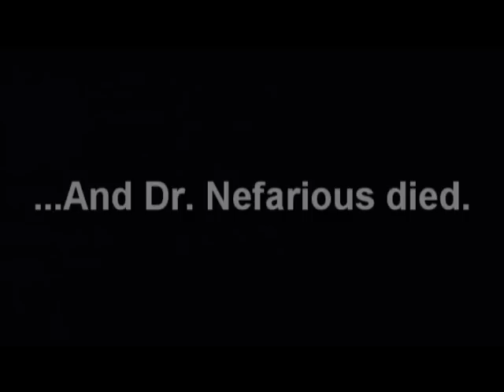Dr. Nefarious travel to Equestria.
LAWRENCEEEEEEEEEEEEEEEEEEEE!!!